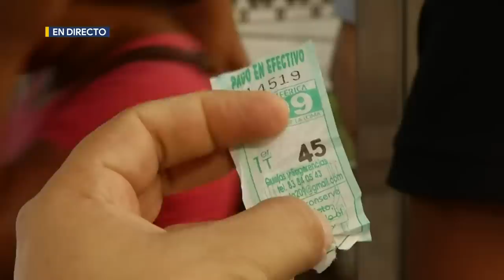Rutas urbanas de NL siguen cobrando 15 pesos pese a llamado de la Secretaría de Movilidad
Durante un recorrido realizado por Telediario, se pudo constatar que hay rutas urbanas que siguen cobrando la tarifa no autorizada, incluso, poniendo letreros en forma.

Programación
Lunes a viernes:
Telediario Matutino de 05:00- 10:00
Telediario Mediodía de 12:00-14:30
Telediario Nocturno de 19:00- 21:00